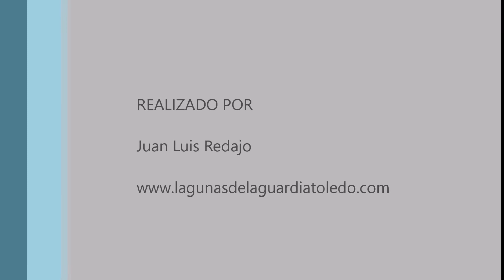Papamoscas cerrojillo. Paseo del Norte de La Guardia (Toledo) Agosto 2021